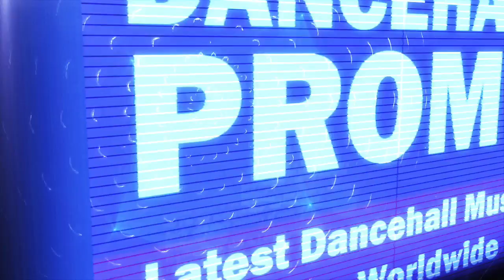EFX Sound Effects 2018 [Download link in Description]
DJ Stefano Music EFX Sound Effects 2018 Pack Vol. 17.